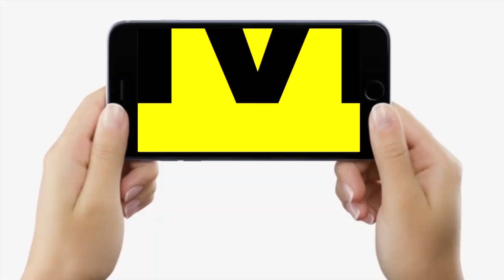Nitish Kumar के बयान के बाद Chirag Paswan को विदेश से आ रहे फोन, जानबूझ कर ऐसा बोले हैं, सुनिए तो...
Nitish Kumar के बयान के बाद Chirag Paswan को विदेश से आ रहे फोन, जानबूझ कर ऐसा बोले हैं, सुनिए तो...| Bihar News | LiveCities